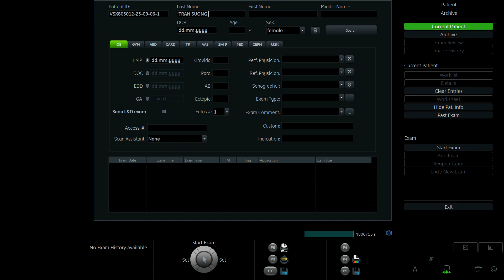TRẦN SƯƠNG MAI 1990